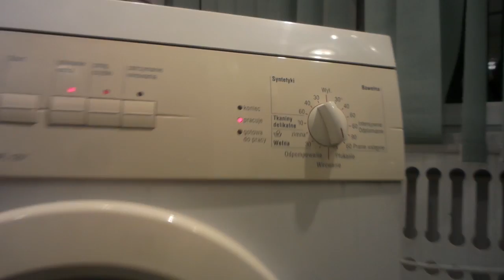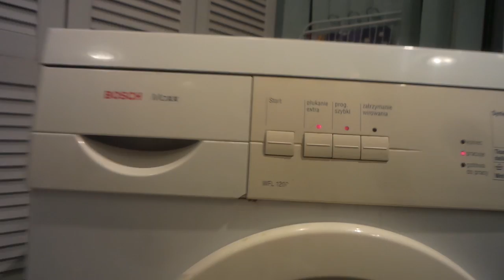Jawa typ 20 Kaczka - Jak przywrócić do żywych motocykl po bardzo długim postoju cz.2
Witam. Kolejna część pokazująca zakupioną przeze mnie Jawkę, która stała ponad 15 lat. W tej części będzie kilka porad co należy zrobić przy motocyklu (tak, wiem, to jest MOTOROWER), który tak długo stał. Kilka prostych porad i patentów. Pozdrawiam